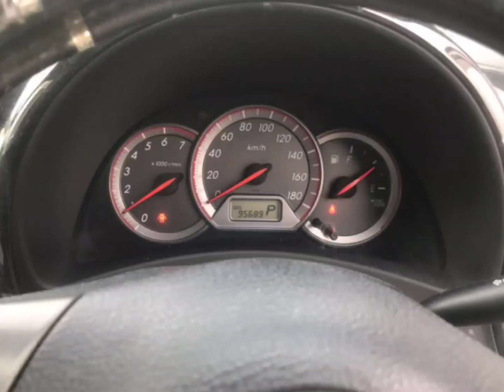BABU MOTORS DRIVE TO OWN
you can apply for a car kindly visit our office in Najera opposite Flamingo apartments near Najera police Station or visit our or WhatsApp